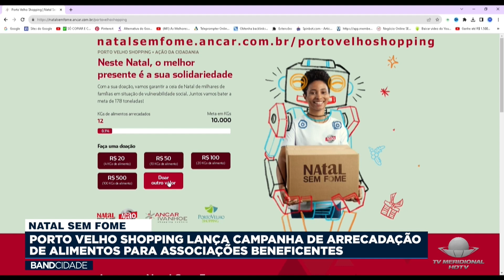NATAL SEM FOME - PORTO VELHO SHOPPING LANÇA CAMPANHA DE ARRECADAÇÃO DE ALIMENTOS